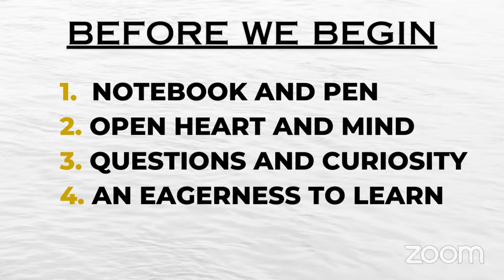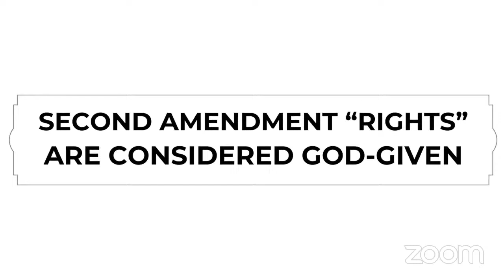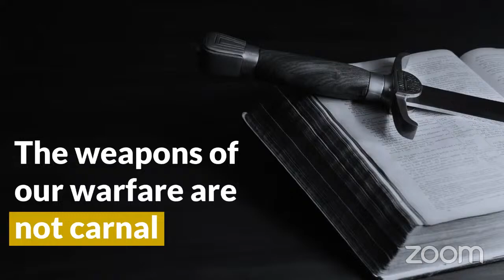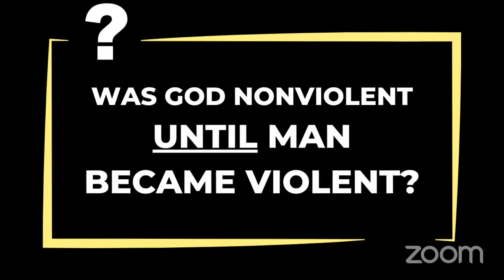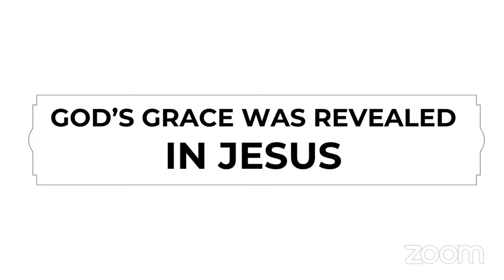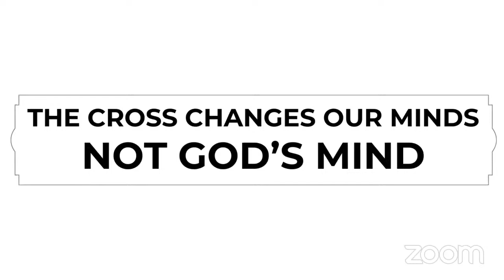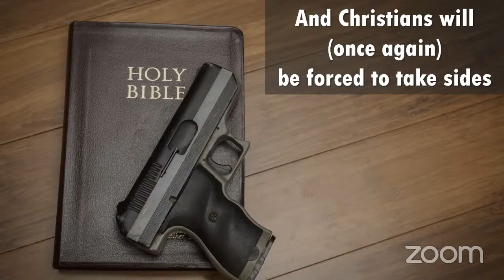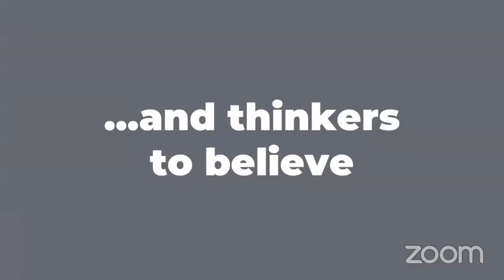Session #6 - God & Guns (Part 2) | The Gospel of Peace w/ Jerry Robinson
In this episode of the True Riches podcast, Jerry Robinson continues the crucial discussion on the intersection of faith and firearms.

Drawing from profound stories of nonviolent resistance during World War II, Jerry challenges the theological belief that the right to bear arms is God-given. He explores the concept of spiritual weapons, God's nonviolent nature, and the significance of Jesus as the "slain lamb" in both the Old and New Testaments.

This episode offers clarity, encouragement, and a call to embody Jesus' radical love and peace, especially in the wake of recent events such as the assassination attempt on former President Trump.

Tune in for a thought-provoking exploration of how we can live out the Gospel of Peace in today's world.

Teacher: Jerry Robinson
Title: God and Guns (Part 2)
Series: The Gospel of Peace 2024

The Gospel of Peace Webcast Series w/ Jerry Robinson

Learn more about this topic and many others in our online True Riches Academy